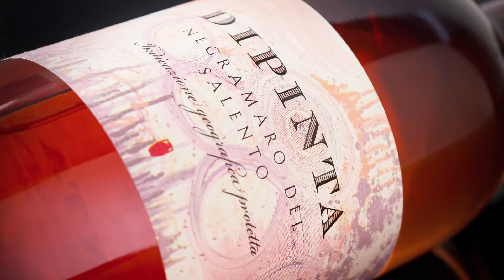Vino Jorche - Antica Masseria